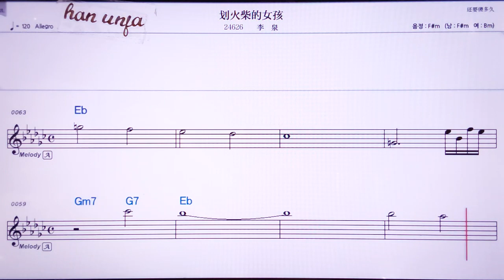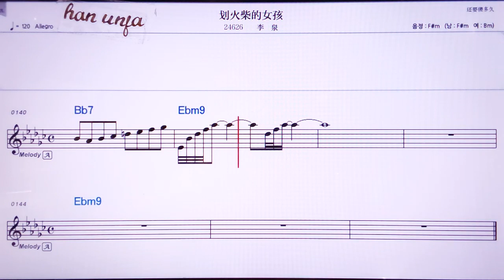💖화훠차이더뉘하이/리취앤 👍MR,노래방, 악보, 코드,Karaoke With Sheet Music